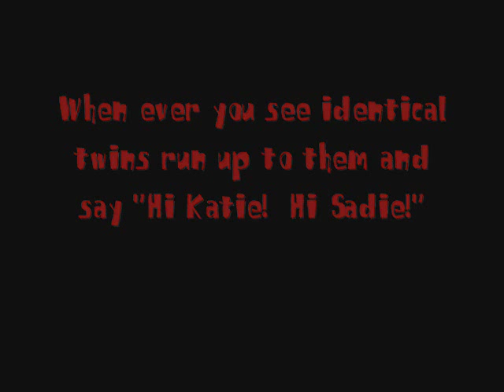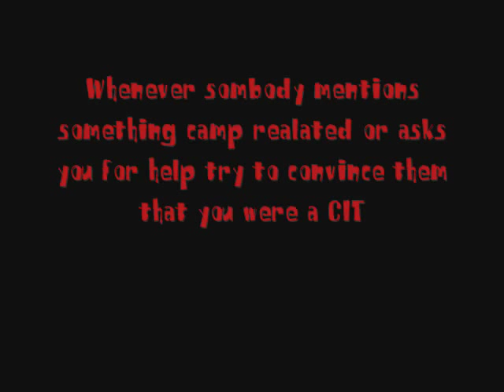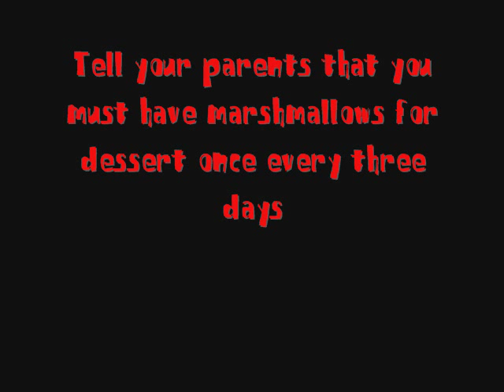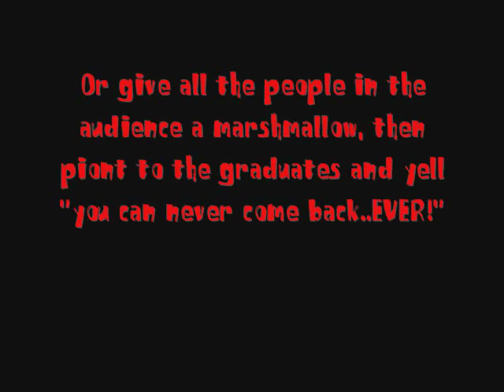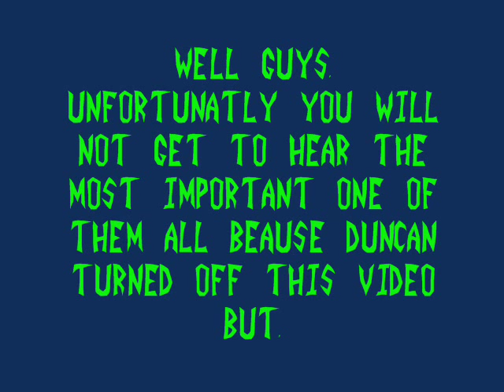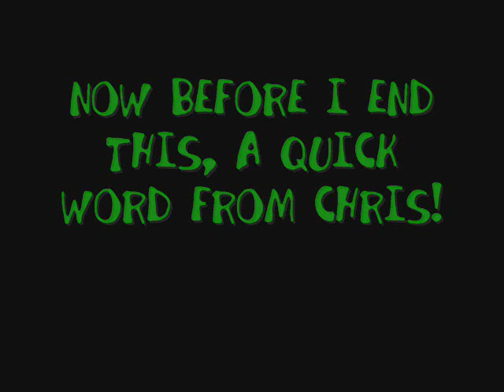how to annoy people with TDI refernces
It just had to be done.
Annoy friends, parents, your teachers, or even your camp concelers with TDI references! lol Ok I made this when I was really bored . I'm on a TDI hype! I love this show! it ROCKS! and it's just soo. "AWSOME!" lol I did DID make this list so if anybody else said they did it's a lie! lol I don't know what else to put for a description cause that's pretty much it. Yes there are some spoilers. and noone take this list seriously lol! Enjoy

P.S.: I'm not responcable if you get introuble it was your chioce so don't blame me!  lol  Some of these really work and you can get grounded or get detention supposivly. and I'm going to mark all chain letter comments as spam and delete them.  Seriously they're really annoying and stupid so don't bother.

I DON'T OWN TOTAL DRAMA!  IT IS COPYRIGHT OF TELETOON, FRESH TV, CARTOON NETWORK

*Attention! *:  SEQUAL COMMING SOON!  "How to annoy people with TDA refrences!"

Total Drama Island total drama island tdi TDI totaldramaisland TotalDramaIsland tda TDA ACTION action totaldramaaction TotalDramaAction Owen says AWSOME ! awsome this is the best show ever may contain spoilers read description people Canada 22 campers normal teens brave not words come to mind over dramatic unpaid interns death majoir trouble list don't recremend doing just fun funny list why hot cold evil love music episode ep season1 part of season2 good bands bored boredum got me seriously warning normally i don't do these extra tags C.I.T CIT summer camp summercamp conceller in training pit rebel I'm really bored watch TV tv edit hello matta father mother dear mom dad fine wanna be bear bunny eaten boney island party win loose you tube utube YouTube site cmv not really one clip list vid video random randomness entertaining raining rain boot  crazy radio lightswitch lamppost light switch lamp post hellecopter com party sun is dieing lampshade 100,000 $100,000 1 million dollars spin hair contract sue everything see many names castmates cast mates cabins woods woodland land forest green pine tree cones pinewoods pinecones dark spy canoes 5-star resort  members trick cruddy crap crappy sucks stinks smell food nasty yellow blue bunny rabbit